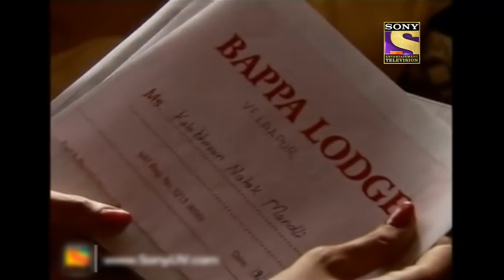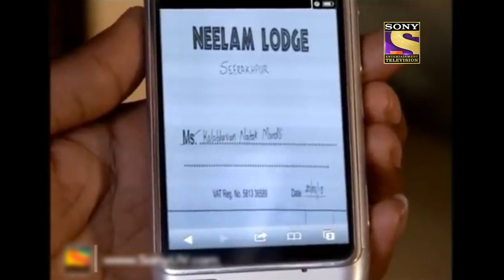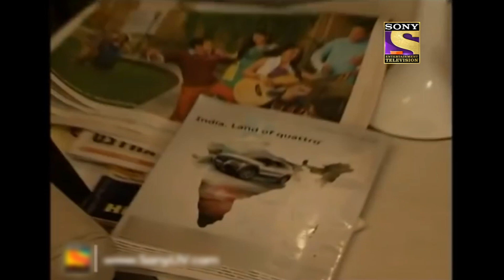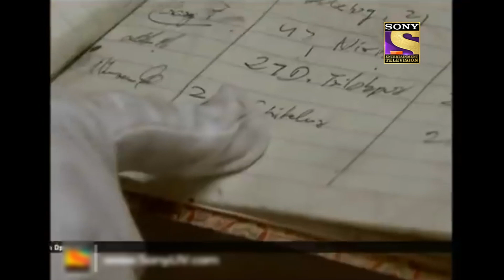Don't Angry Daya | CID | Team CID Disguises As Mythological Characters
Four more people who witnessed Kalabhavan Natakmandli's Mahabharat play are killed the same way as the previous murders. Now, the team decides to put ACP Pradyuman's plan into action. As per the plan, Abhijeet, Daya and Taarika go undercover as actors and take on the roles of Arjun, Bheem and Draupadi respectively. Meanwhile, the team locates the jewellery shop owner who buys stolen ornaments. However, before the team can get hold of him, he is killed. Then, Taarika finds the clue of the killer's hideout and takes photographs while Abhijeet and Daya prepare for the play. Can Abhijeet and Daya perform their roles to perfection and catch the killers? Find out!